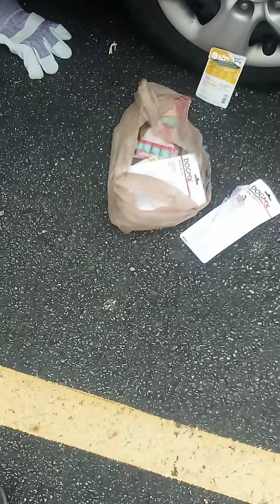Rescued Skunk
What do you do when you see an injured skunk by the side of the road? I put him in a bag, then a cat carrier, then tried to get help. After hours of frustration at people (including vets), I finally did find a skunk rehabber who took him, although she herself was having a rough time in her life.